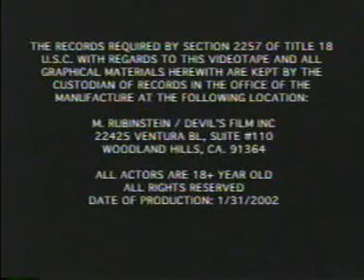KAJEEM vs TONTON DAVID le defi saisonI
la saisonI du defi... à suivre la saisonII: TIKEN JAH vs TONTON DAVID